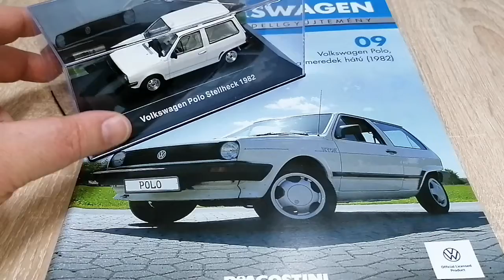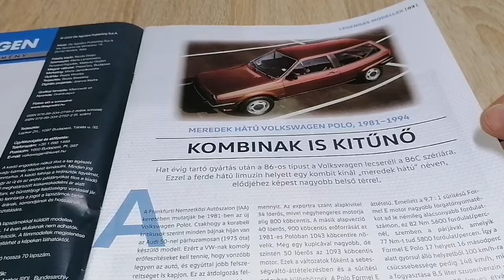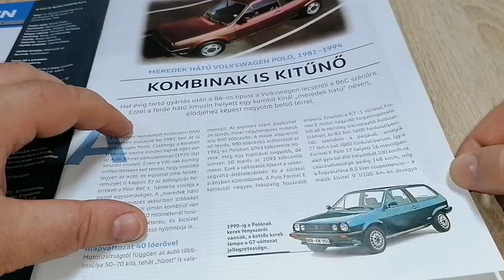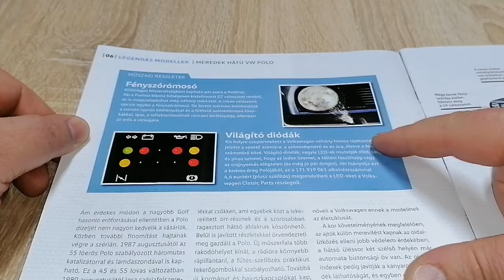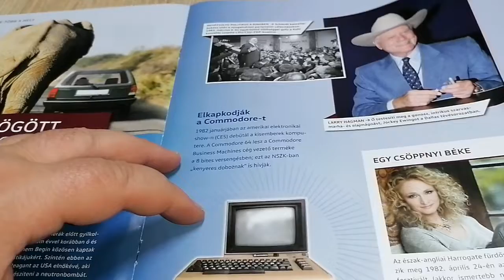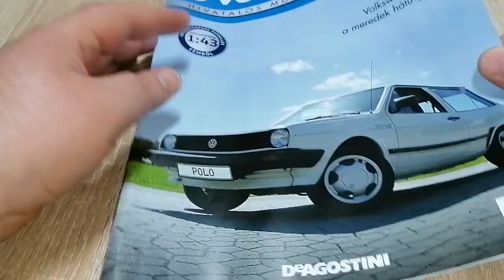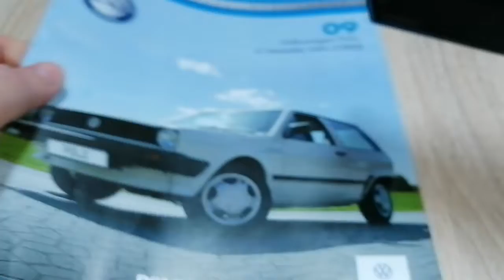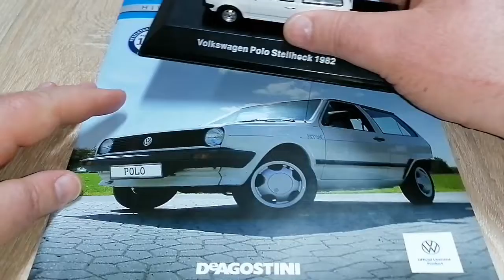Deagostini - Volkswagen Polo Steilheck 1982 /9.szám/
Deagostini Volkswagen Hivatalos Modellgyűjtemény 9.szám - Volkswagen Polo Steilheck 1982